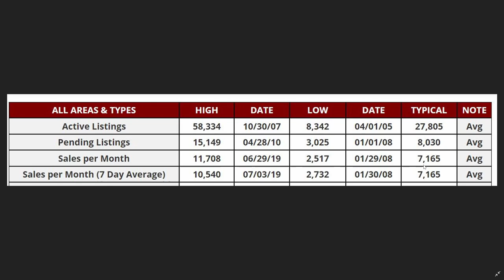Until this happens... we're STUCK | Arizona Real Estate Market Update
Taking a look at the history of our local Arizona real estate market we can see that sales are not as brisk as they appear.

We have a historically low number of homes for sale and that is hurting buyers.
Sellers want to stay put until they see an uptick in homes on the market so that they can have a place to move into. Until that happens our market is stuck.

Normal listings in our market is 27805 and we are below 8000

Rick McHone
Realtor with EXP Realty
l
Learn about EXP Realty